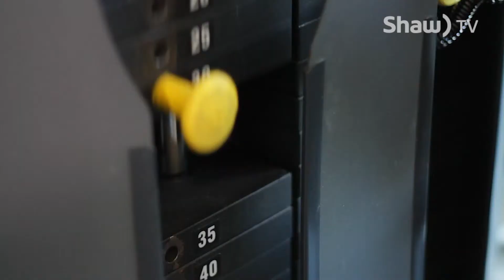Healthy Living #11 - Osteoporosis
Shaw TV's Paul Beilstein introduces us to a man who has turned to a mindful practice to help overcome osteoporosis.